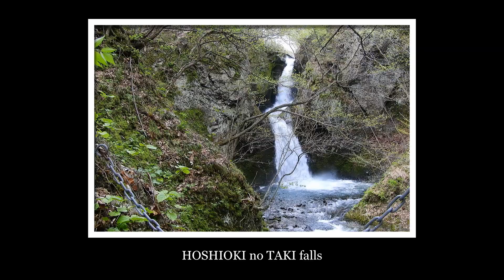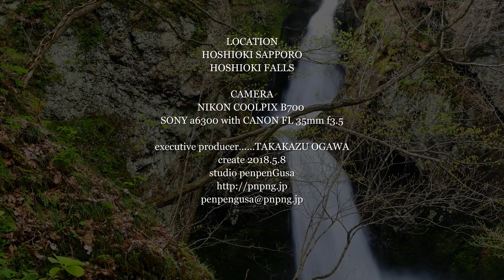Hoshioki falls by NIKON b700 & SONY a6300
HOSHIOKI falls in HOSHIOKI SAPPORO HOKKAIDO JAPAN in MAY SPRING 2018